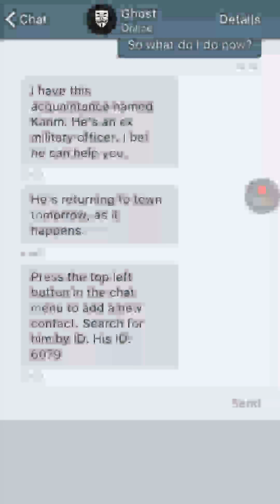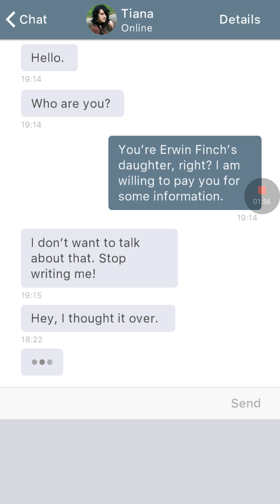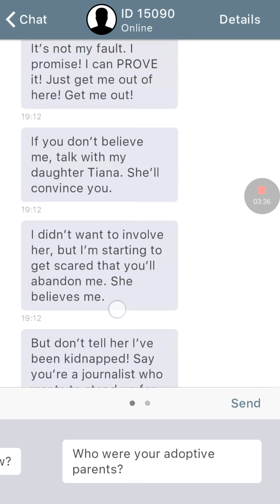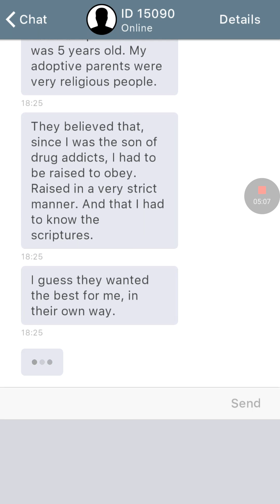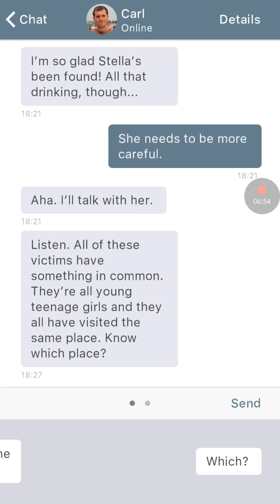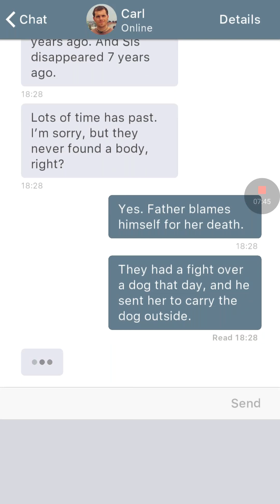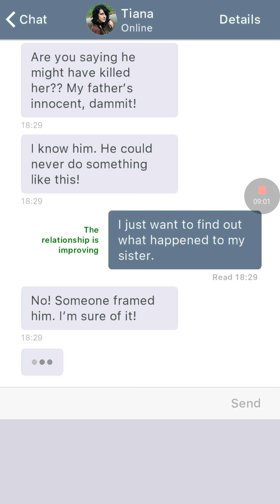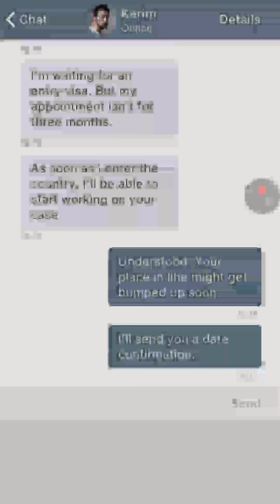Innocent: Cracking a serial killer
Okay, I've had this increasingly bad intuitive feeling. Especially about Carl... and Stella's safety. I hope I'm not right. I sincerely hope.